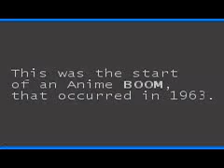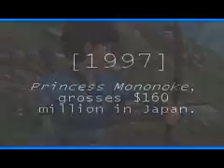The History of Anime By Sam Farha